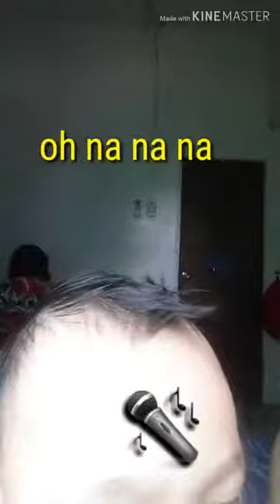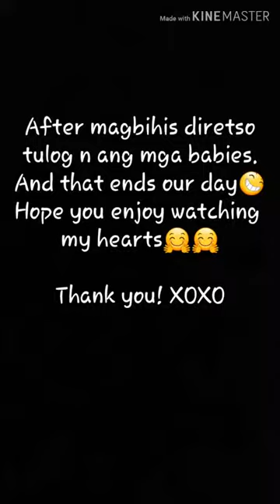A DAY W 2yrs old and 6mos old babies Vlog| 01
I couldn't imagine my life without my children.